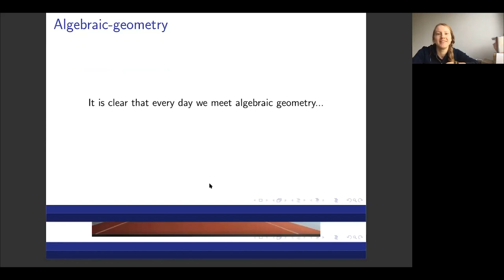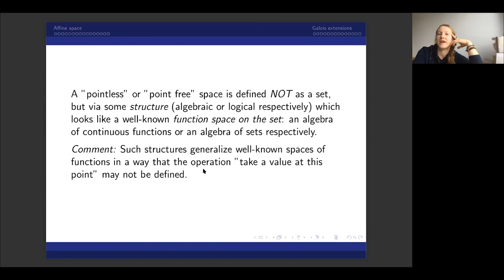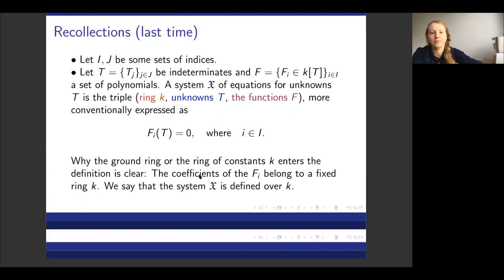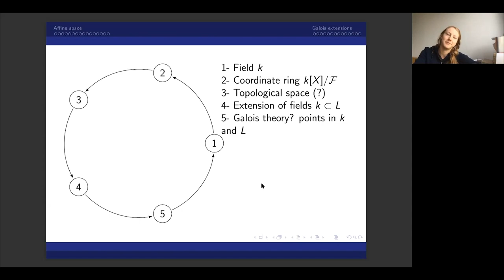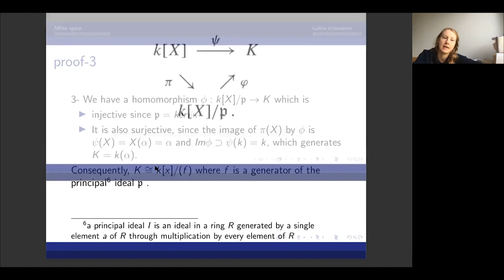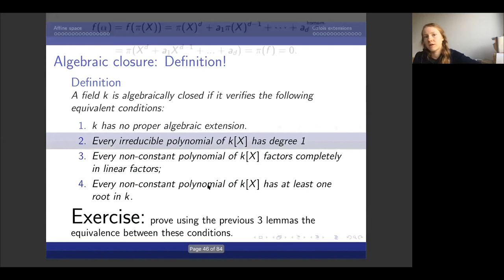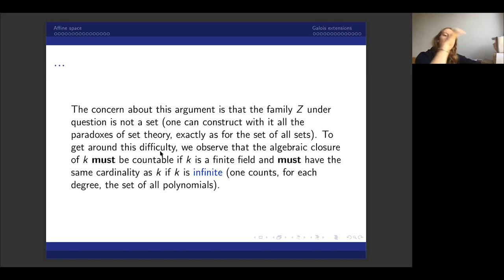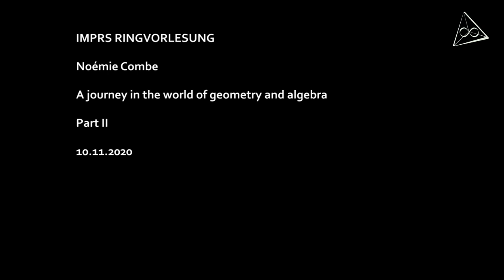algebraic geometry and Galois theory 2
This videos is a soft introduction to algebraic geometry and Galois theory.
We have introduced:
algebraic sets, affine schemes, schemes,
Galois groups, the main theorem of Galois, Galois--Grothendieck theorem,
Categories, simplical sets
Bibliography:
D. Coray "Notes on Geometry and arithmetics"
Yu. Manin "Scheme theory"